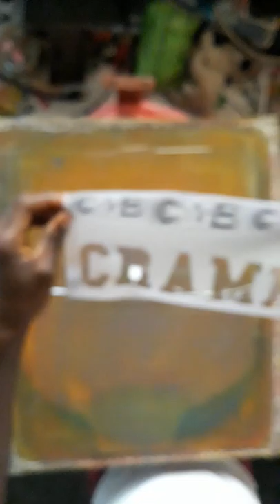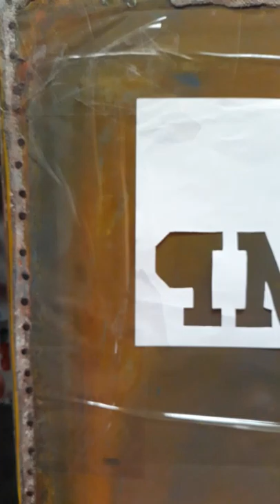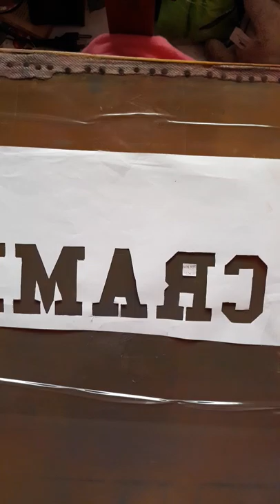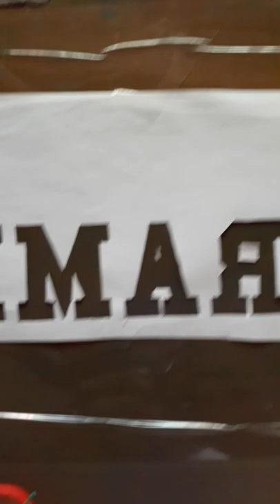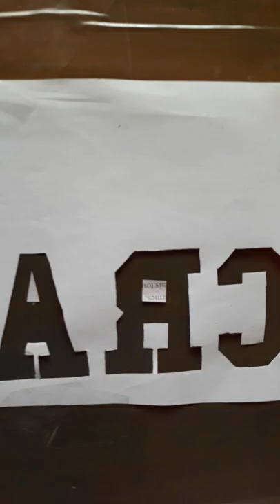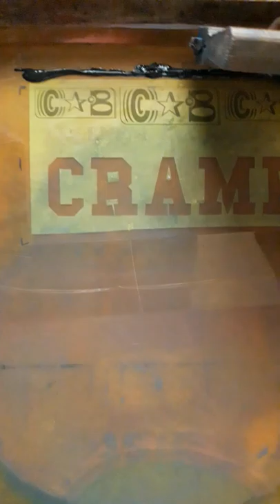Cours de Serigraphie Impression par decoupage 1 Chapitre 2 Lecon 8